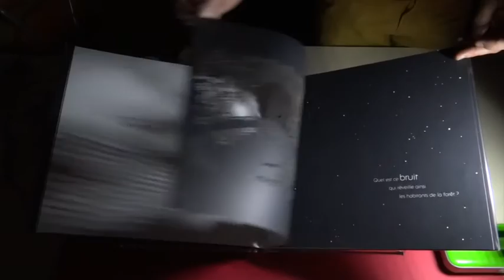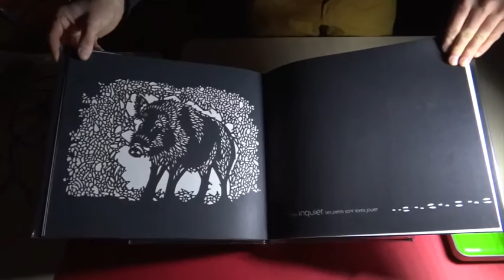Pleine lune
Il fait nuit... Que se passe-t-il tard le soir dans la forêt...? C'est à découvrir avec "Pleine lune" d'Antoine Guilloppé. Lu par Luc Perrier et Céline Matéos de la médiathèque Albert Gabriel !